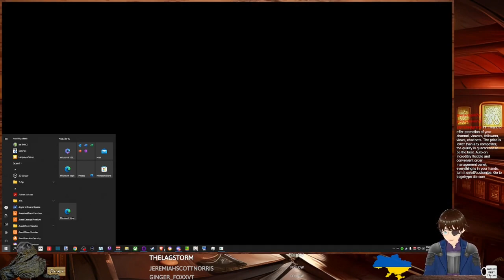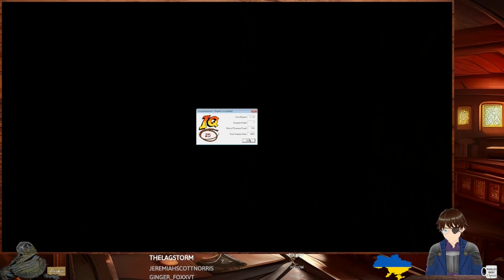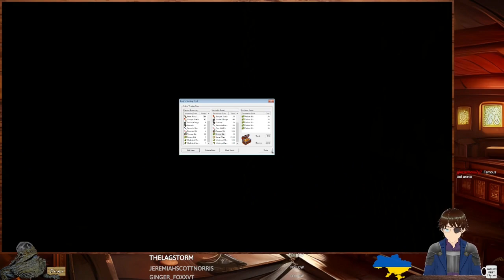Indiana Jones and the Infernal Machine #8